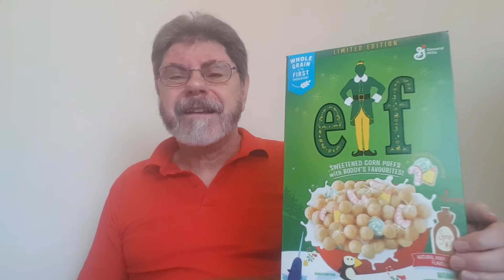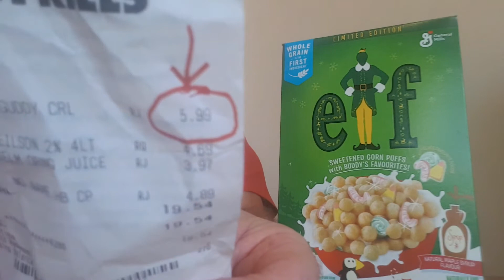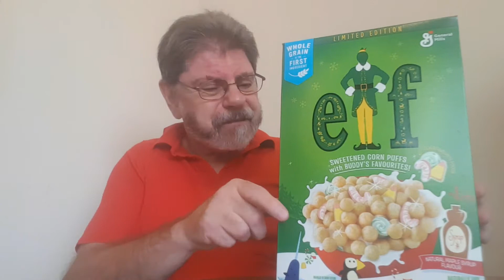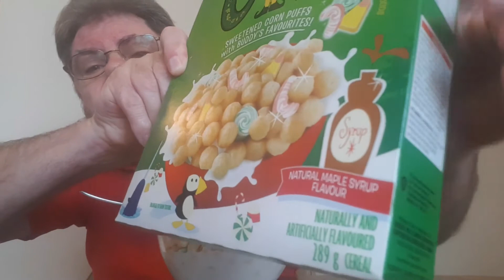Christmas Cereal Time - Elf cereal? Review !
Christmas time means themed products are hitting store shelves.  But Elf as a cereal?   Let's try it out!